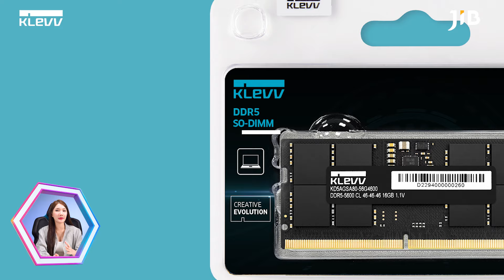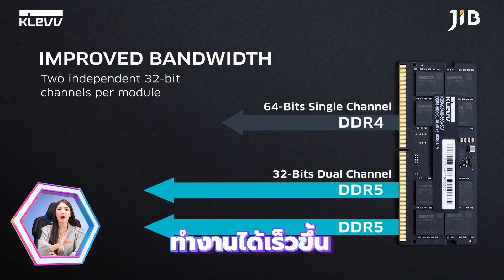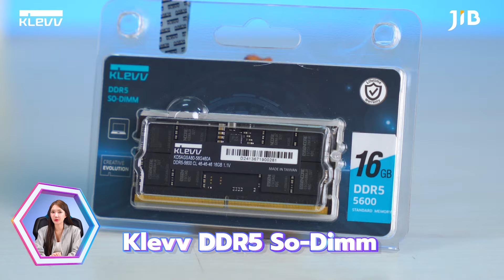แรมโน้ตบุ๊ค สุดแรง แต่ราคาไม่แรงตาม KLEVV DDR5 SO DIMM | JIB Review EP.387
คลิปนี้ครีมรีวิวแรมตัวเทพจากแบรนด์ KLEVV เป็นของฝั่งโน้ตบุ๊ค ที่พร้อมลุยเรื่องการทำงานหนัก และอัพเกรดโน้ตบุ๊คของเราได้เหมือนเครื่องใหม่เลย จะเป็นยังไงดูได้ในคลิปเลยค่ะ